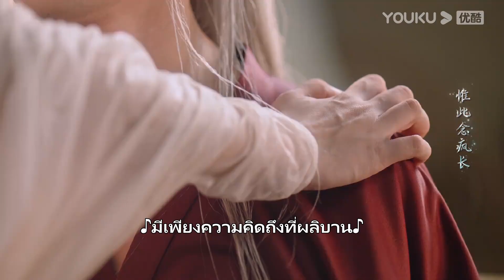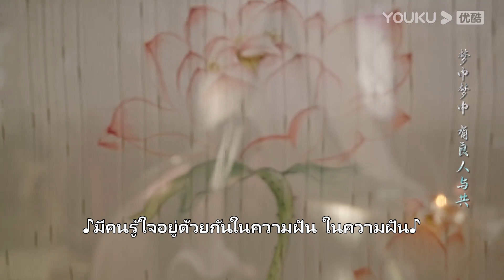FIN | อิ้งยวนโผจุ๊บเหยียนตั้นหนุบหนับ แถมรั้งมือเธอไว้ไม่ยอมปล่อย | อวลกลิ่นละอองรัก | YOUKU